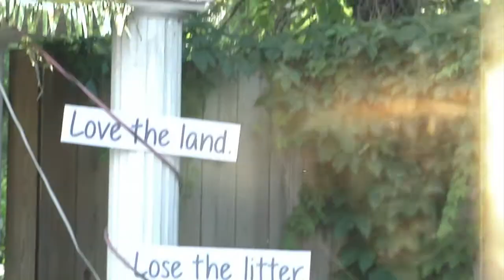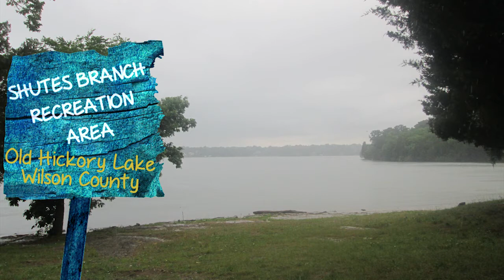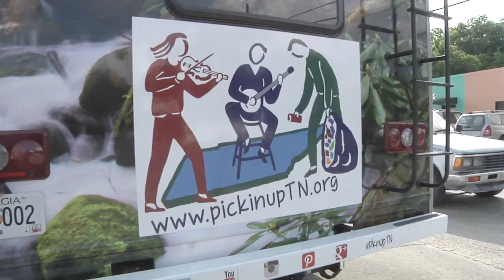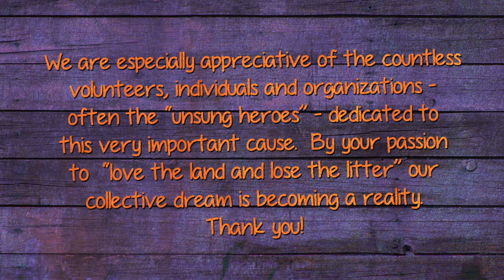Video Journal - Day 2, Wilson and Davidson County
The Pickin' Up Tennessee Tour continues in Wilson and Davidson county. Follow the Porfiri family as they listen to Churchyard perform at Fond Object in East Nashville and help at a litter cleanup in the Shutes Branch Recreation Area. Be sure not to miss Pickin' Up Tennessee's mission, in Jane and Harlan's own words!

This video was produced for the Pickin' Up Tennessee project, a multi-media litter awareness campaign produced by Scenic Tennessee.

To find out more about this project and to see more videos, please check out and follow us on the following social media sites